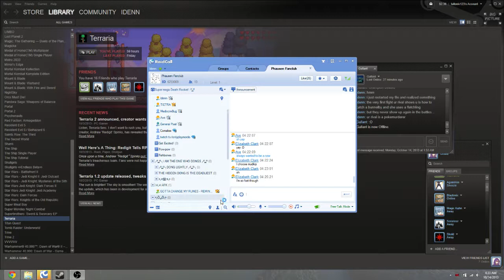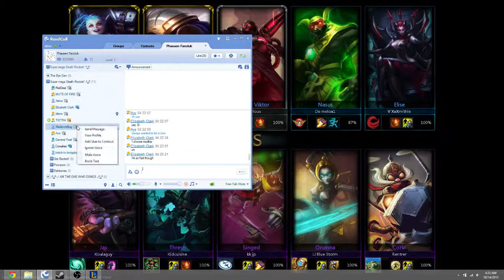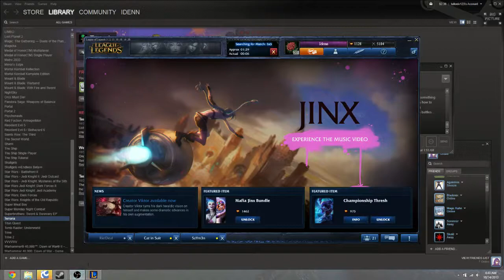LoL - Xmithie and I wrecking bot.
Ran into Xmithie's smurf and wrecked a game in 12mins w/ him. Hilarious.